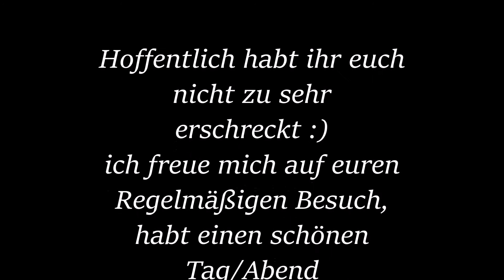Alukard224 Wilkommen auf mein Kanal :)